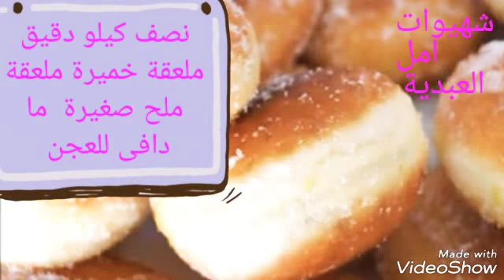بينيي ولا اسهل